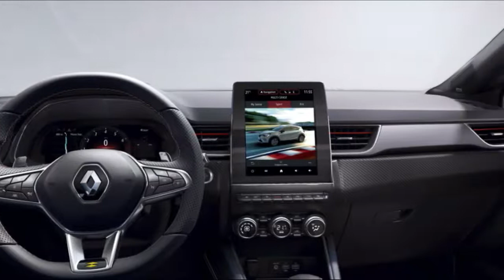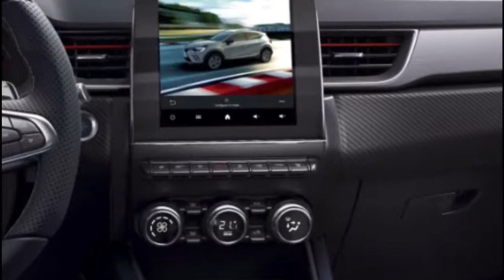2021 Renault Captur RS Line Compact SUV Interior & Exterior | 2021 Renault Captur RS Line Firstlook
For the first time, the R.S. Line version appears on Renault Captur. With exclusive attributes inspired by the world of motorsports, Captur reinforces its athletic character. This finish features a front bumper with F1 blade and honeycomb grille, a grey rear air diffuser, over-tinted windows and rear window, a double chromed cannula and 18-inch Le Castellet alloy wheels. An R.S. Line badge on the trunk door signs this version.

This signature can be found inside on the specific red edged upholstery and on the perforated leather steering wheel with red and grey stitching. The aluminum door sills show their Renault Sport heritage. The interior is decorated with a red line on the air vents and the dashboard, which has a carbon finish. The 10’ digital dashboard, front and rear parking aid with rear view camera, induction charger and electrochromic interior mirror are standard equipment.

For the 2021 model year, the Renault Captur is evolving in detail to further refine the popular design. The Initiale Paris version is enriched as standard with the 360° camera, the shark antenna has a black finish on the relevant roof colors, the front and rear skis gain in distinction with an Erbé gray finish and the steering wheel paddles are adorned with chrome.

On the engine side, the Renault Captur now offers petrol (TCe 90 and 140), LPG (TCe 100 LPG) and Plug-in Hybrid (E-TECH Plug-in Hybrid 160) and we look forward to seeing you soon for the arrival of the E-TECH Hybrid versions.

Coming soon

Coming Soon